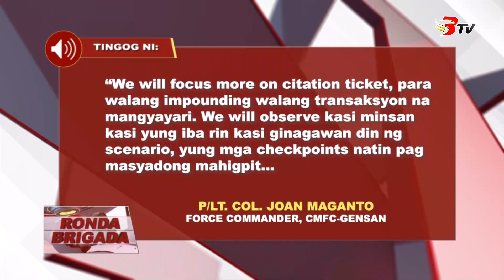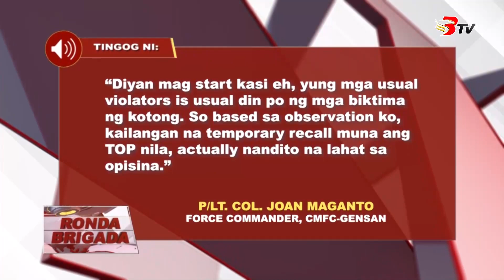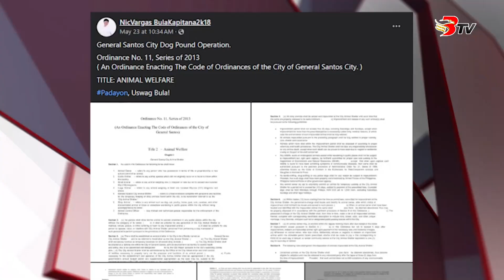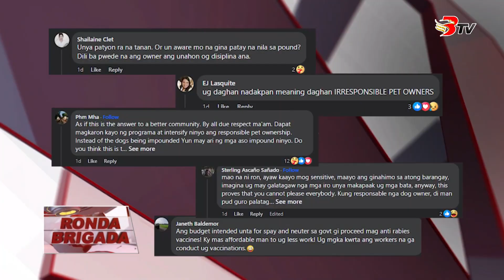Ronda Brigada May 25, 2024 Full Episode